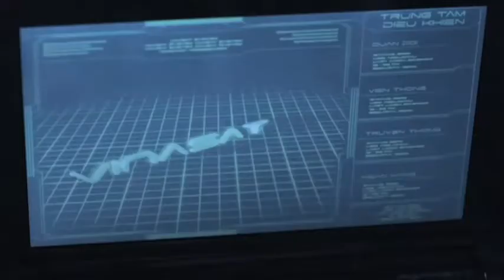Clash / Bay Rong - new trailer